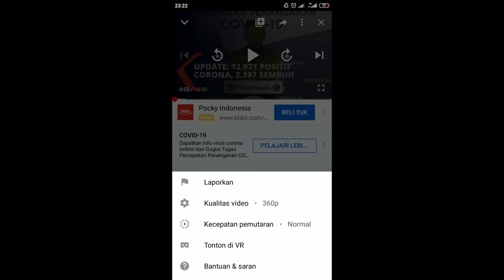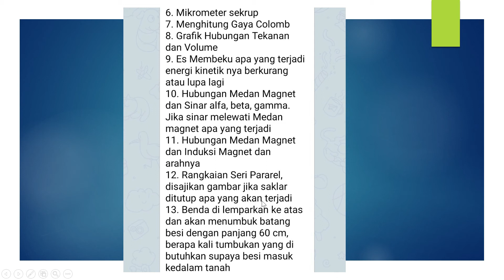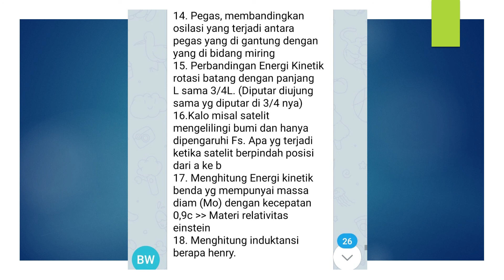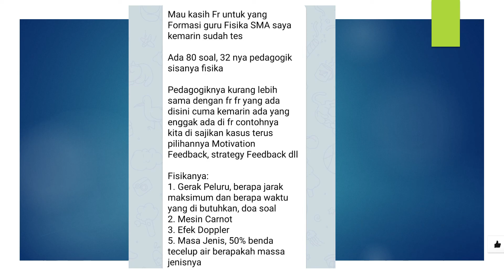BOCORAN FR SOAL SKB CPNS - FORMASI GURU IPA FISIKA SMA - UPDATE TERBARU BULAN SEPTEMBER 2020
Hai pejuang ASN, kali ini mimin berbagi BOCORAN FR SOAL SKB CPNS - FORMASI GURU IPA FISIKA SMA - UPDATE TERBARU BULAN SEPTEMBER 2020. Jangan lupa saksikan video lainnya tentang pedagogik dengan cara klik link berikut atau lihat di playlist.

Gabung di formasi lainnya dengan klik link berikut sesuai jurusan yang Anda pilih